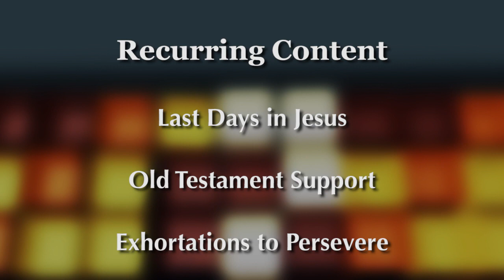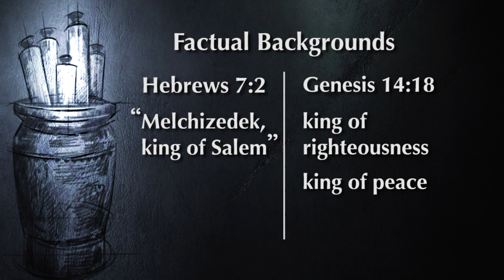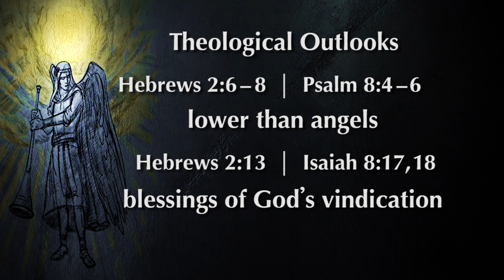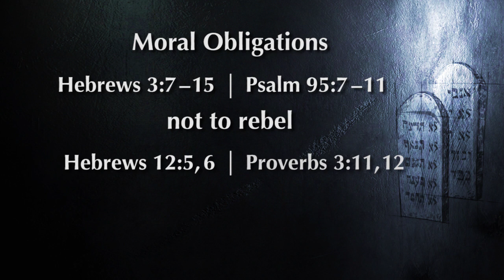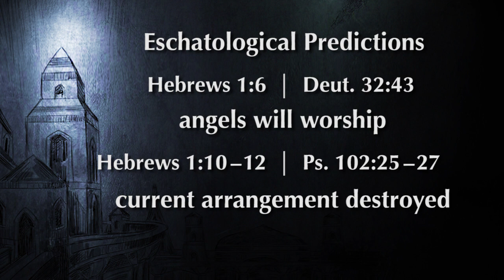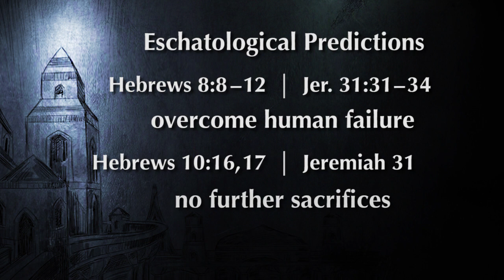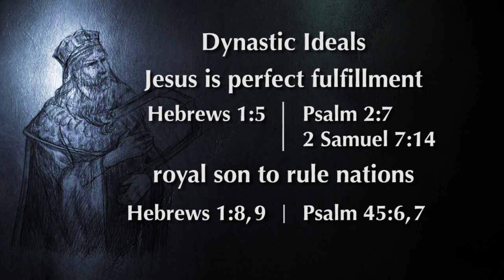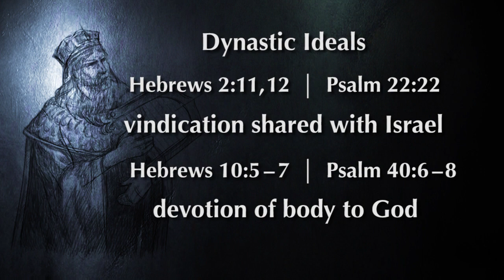Jesus and the Old Testament : The Book of Hebrews Study at Home Session 6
In our last session, we saw that the book of Hebrews boldly proclaims that Christ brings the hope of God's blessings in the last days of history. In this session, we'll explore how our author attempted to convince his original Jewish readers to remain faithful to Christ because he fulfills the teachings of the Old Testament Scriptures.